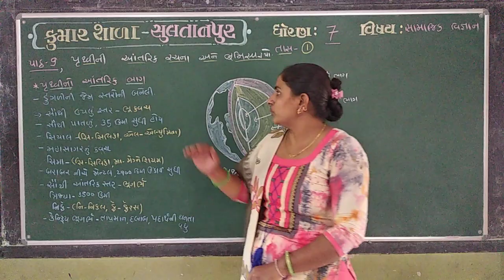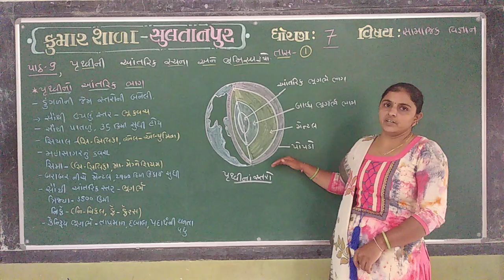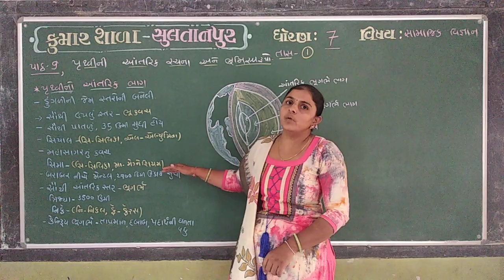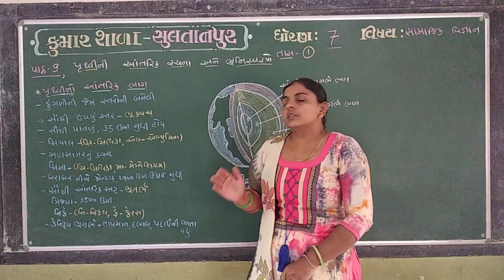STD 7 SEM 1 SS UNIT 9 PERIOD 1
CHANDANIBEN PUJARA
KUMAR SHALA SULTANPUR
STD 7 SEM 1UNIT 9 PERIOD 1